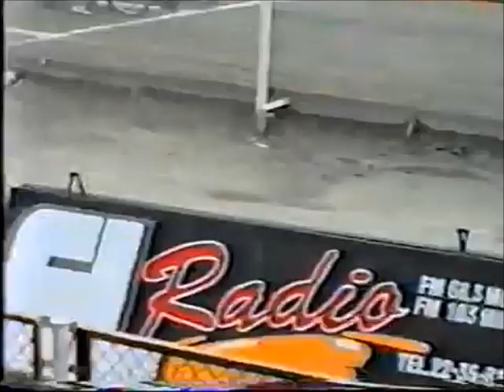Polonia Bydgoszcz Włókniarz Częstochowa IX runda I ligi 05.06.1994